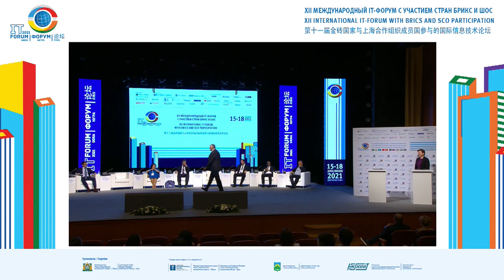Подписано Соглашение о сотрудничестве Ассамблеи народов Евразии и Правительства ХМАО-Югра (Россия)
15 июня в Ханты-Мансийске (ХМАО-Югра, Россия) на XII Международном IT-форумe с участием стран БРИКС и ШОС подписано соглашение о сотрудничестве между Правительством Югры и Международным союзом неправительственных организаций «Ассамблея народов Евразии».

Соглашение подписали Генеральный секретарь Ассамблеи народов Евразии Андрей Бельянинов и Губернатор Югры Наталья Комарова.

The Media Centre of the Eurasian Peoples' Assembly, International Union
Official hashtag